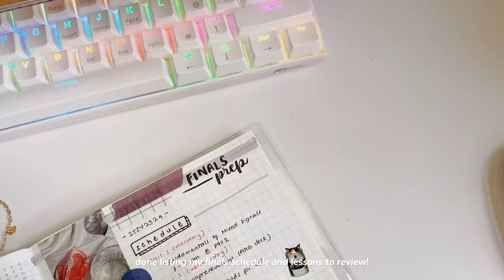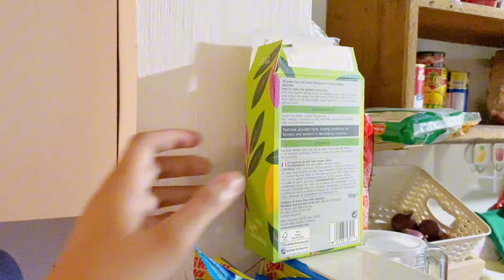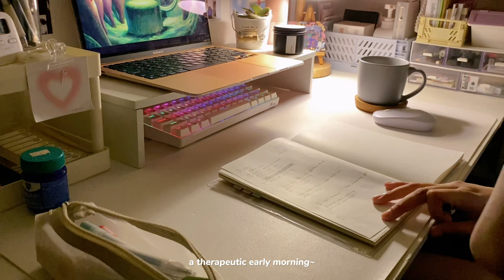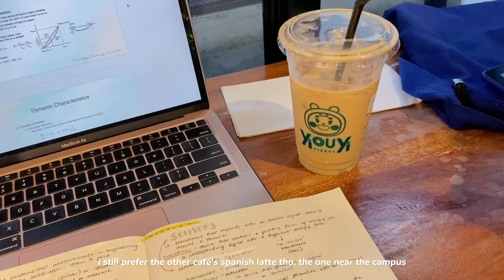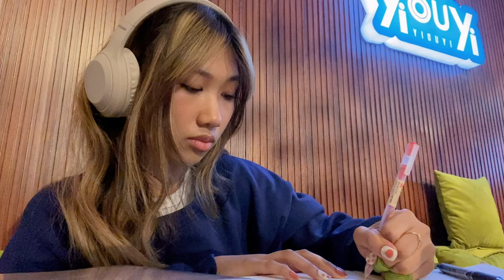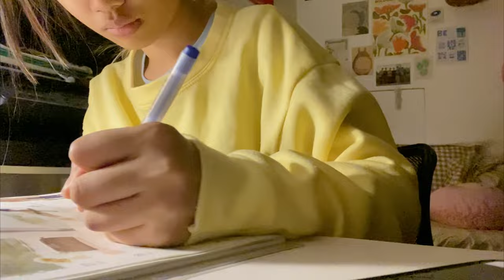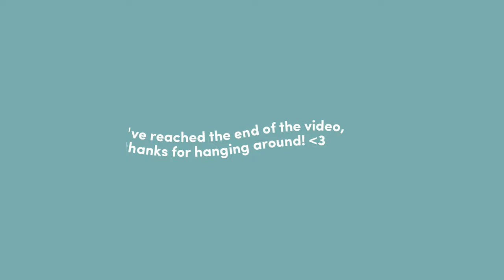study vlog 📚: finals week prep, waking up at 5 am, boba milk tea ୧ ‧₊˚🧋⋅ asmr studying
💌 hello friends ! ⋆·˚ ༘ *

i had just survived finals week and that means i am finally done with this semester. i'm actually quite proud of myself for my performance and really enjoyed this term. anyways, in this video i'll be showing you my preparations for finals. it's a full week of me waking up at 5 am to study and be productive. all the grinding and hard work really gave good results for me. i hope you enjoy this vlog and let's all continue to motivate each other to strive hard 🤍

with love,
*ੈ✩‧₊˚ angel.

✧･ﾟ: *✧･ﾟ:*